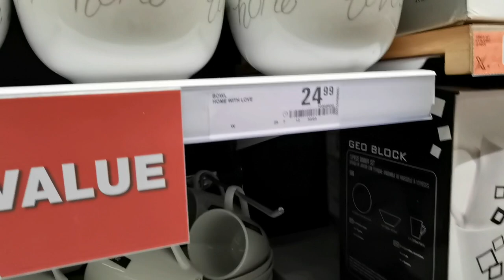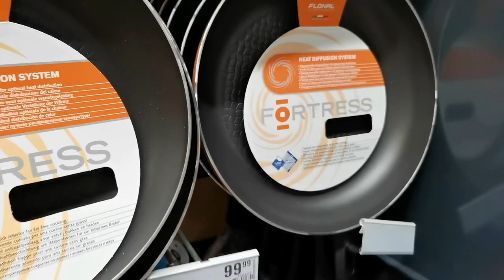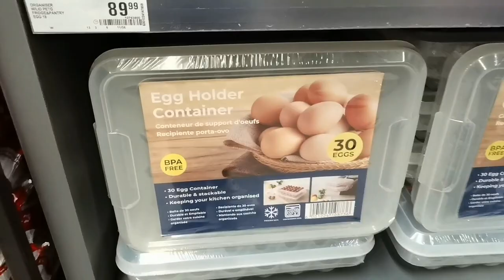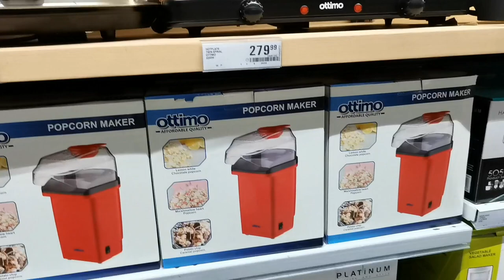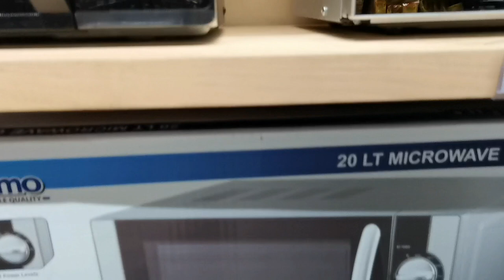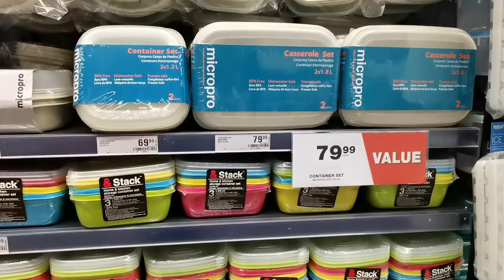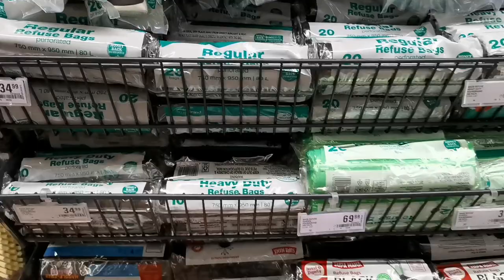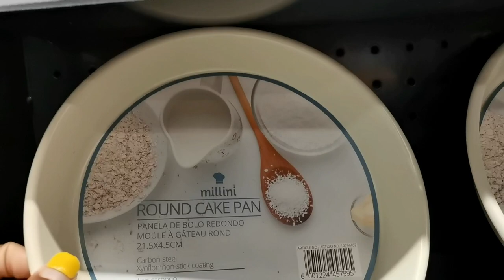CHECKERS || checkers homeware kitchenware coffeemugs kettles glasses bakingutensils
Hello besties let's explore Checkers ❤️❤️❤️❤️❤️❤️❤️❤️❤️❤️❤️❤️❤️❤️❤️❤️❤️❤️❤️❤️